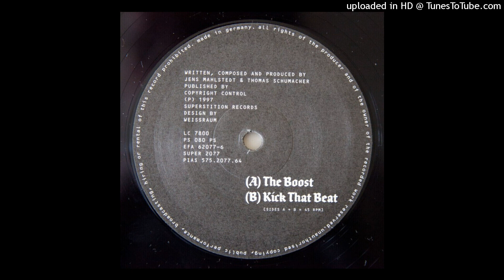Jens Mahlstedt & Thomas Schumacher-Kick that beat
Track will be removed on request.